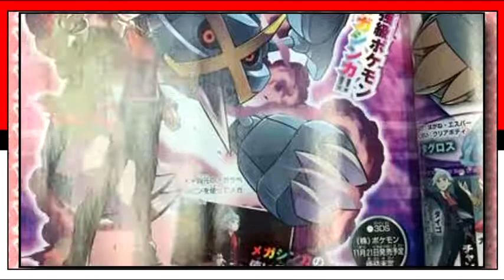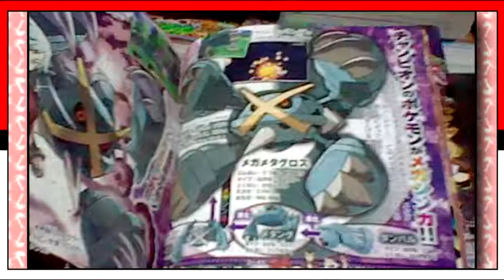Mega Metagross Leaked! Pokémon Omega Ruby and Alpha Sapphire 2